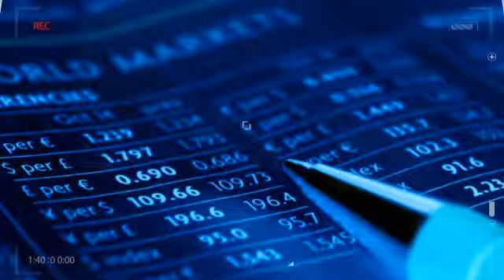"INTERES DIRECT"! PROMO VIDEO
Lansarea oficiala a Moldavian Business Channel! Promo video pentru talk-show-ul  "INTERES DIRECT"!